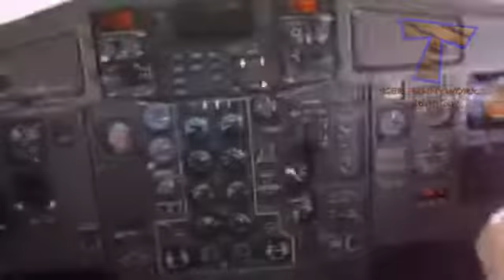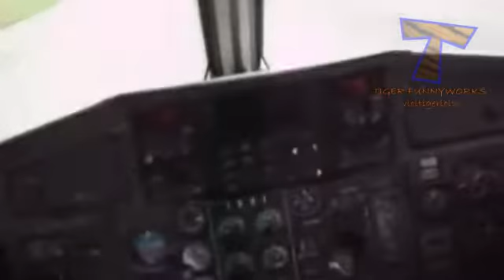Fun and crazy flying moments Fail compilation